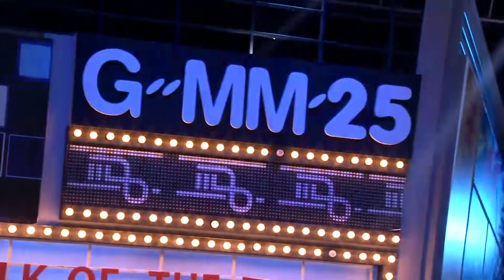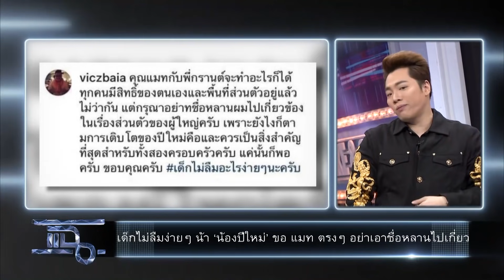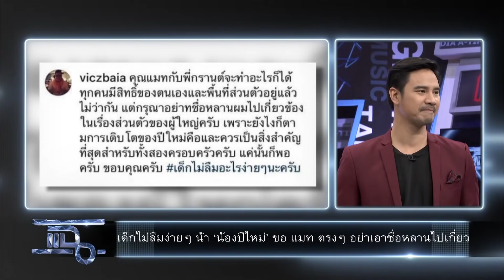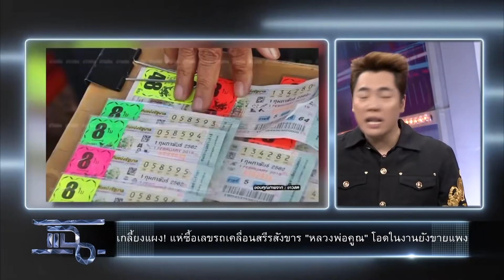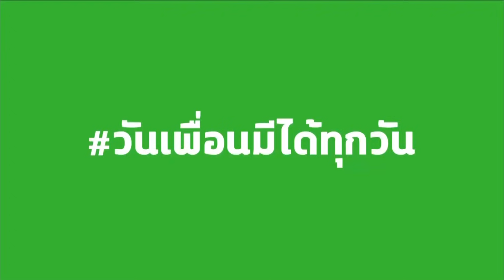แฉ - เปิดวัตถุมงคล หลวงพ่อคูณ กับ"ป๋อง สุพรรณ" l "หมูทอดเจ๊จง"เคล็ดลับความรวยสู่หลักล้าน 28 ม.ค. 62